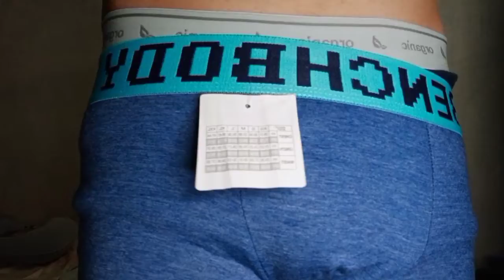VAVA Fashion（6 Design Boxer）6IN1 Men's Boxer COD 100%Cotton Good Briefs from shopee